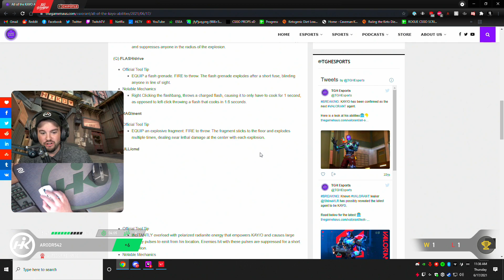Hiko reacts to new agent Kayo